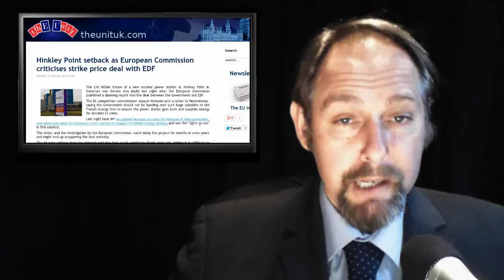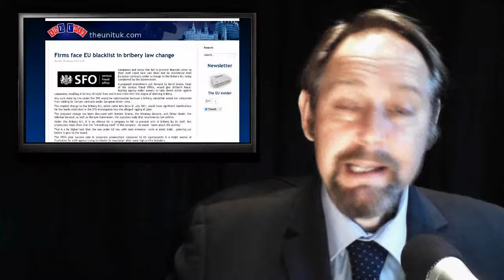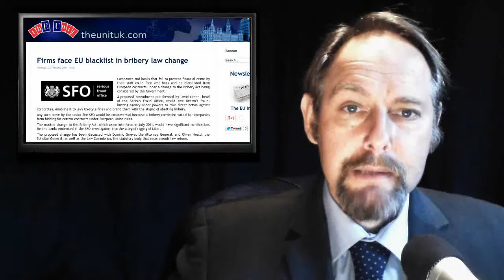ThEUnit: C(lie)mate - Hinkley Delay - EU Trade Barriers - EU Business Blacklist